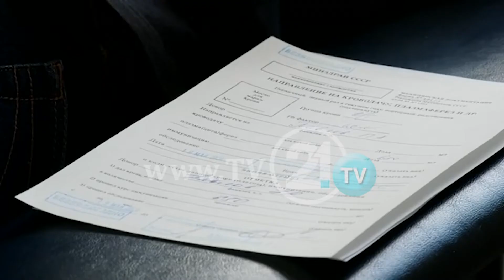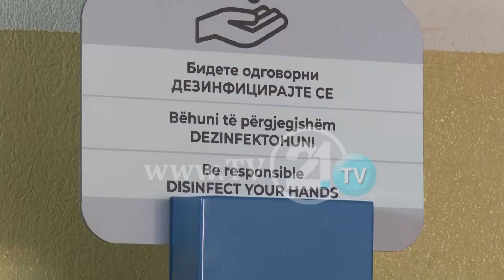Filipçe: Vjeshta do të sjellë shumë rreziqe!